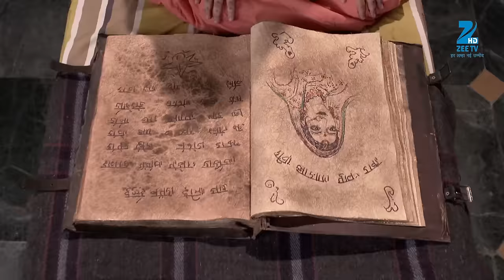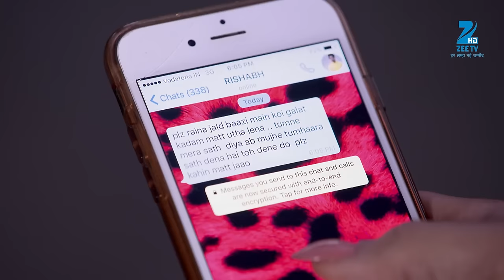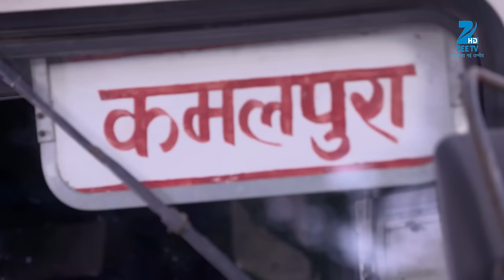कैसे हराया जा सकता है Brahmarakshas को? | Episode 27 | Zee TV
Aparajita turns into Brahmarakshas and kills Suresh. Phooli learns that Goddess Kali’s holy ash can defeat the Brahmarakshas. Shivam saves Raina when her bus is set on fire.

Brahmarakshas is a Hindi supernatural drama television series starring Karan Chhabra, Krystel D’souza and Shailesh Dattar. In Kamalpura, a remote village, newly brides live in constant fear of becoming prey to an unknown monster. As a result, brides have given up colourful clothes and wear white vermilion, white bangles and anklets without the tiny bells attached to it. Who is the demon, is it a human or just a myth?